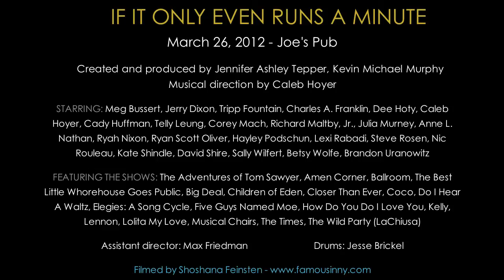Cady Huffman - "Life Is Just A Bowl of Cherries" (Big Deal)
Cady Huffman sings "Life Is Just A Bowl of Cherries" written by Ray Henderson, Buddy G. DeSylva, and Lew Brown, from the musical BIG DEAL. From IF IT ONLY EVEN RUNS A MINUTE, created by Jennifer Ashley Tepper, Kevin Michael Murphy, and Caleb Hoyer.

Performed at IF IT ONLY EVEN RUNS A MINUTE Volume 9 on March 26th at Joe's Pub.
Paino: Caleb Hoyer
Drums: Jesse Brickel
Assistant Director: Max Friedman